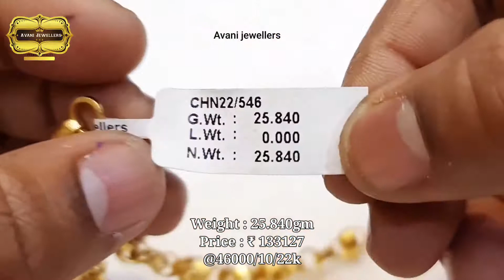ढाई तोले में बनी बहुत ही सुंदर फुलावट वाली नए डिज़ाइन में सोने की चेन देखें दाम सहित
🏬 Walk In : M-640, Mangolpuri ,Delhi-110083